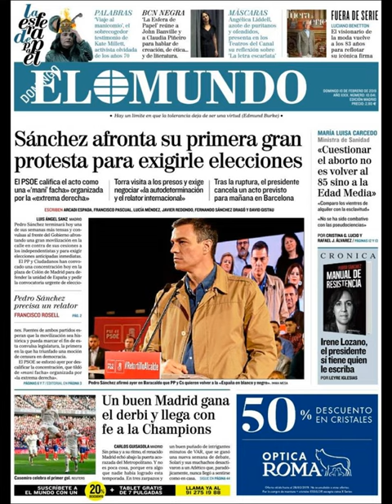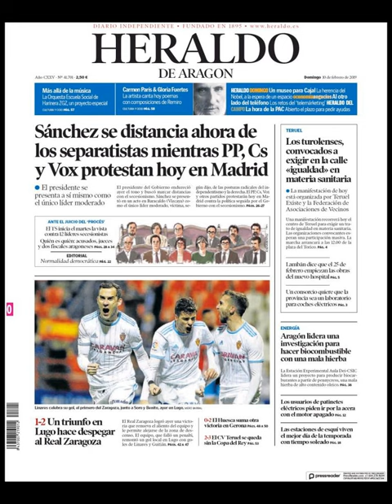Noticias Domingo 10 Febrero 2019 Portadas Titulares Diarios Periódicos España Spain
Principales Titulares de Noticias en Portadas Diarios Periódicos Españoles del Domingo 10 de Febrero de 2019 ¿Que le Parecio este día?